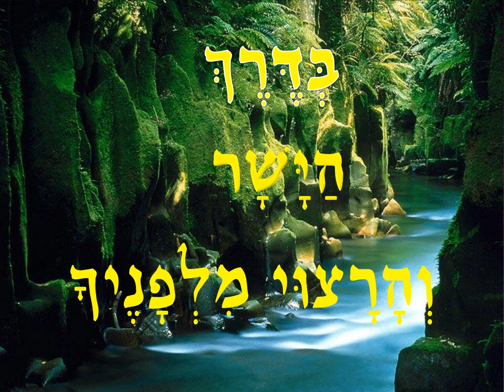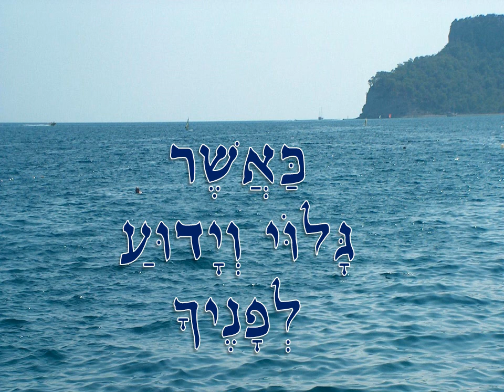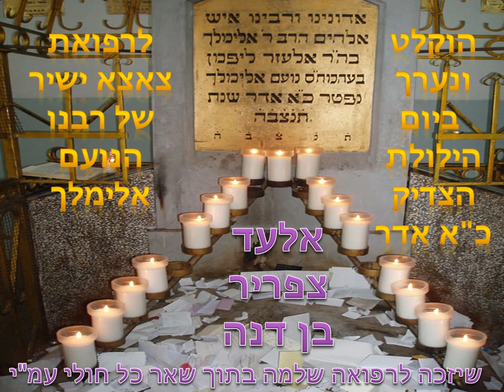מצגת מיוחדת לשיר "אדרבה" מתפילתו של ר' אלימלך בצירוף מילים ותמונות יפות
שיר נפלא מאד מומלץ  לתלמידים בכל הגילאים. בעזרת המצגת אפשר ללמד בקלות את השיר.
השיר לעילוי משצת הבחור אלעד צפריר בן דנה צאצא ישיר של הנועם אלימלך ר' אלימלך מליזענסק